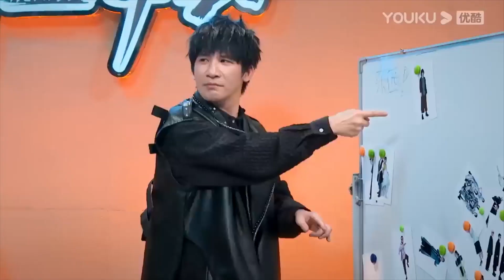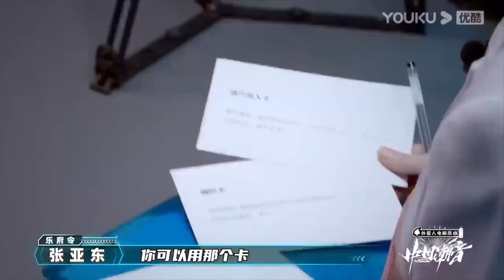薛之謙出師不利一句話痛失所愛，張靚穎幸災樂禍感謝薛之謙的成全|《中國潮音》